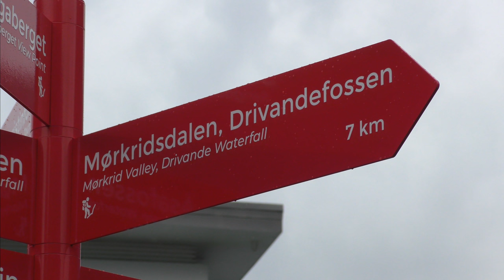NORWEGIAN FJORDS CRUISE - LE TOUR DE SKJOLDEN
Cycling in the Mørkrid Valley to a waterfall 7km from the port. And back.

Videos of the rest of this summer 2018 cruise (Bergen, Geiranger, Ålesund & Stavanger) are in this playlist